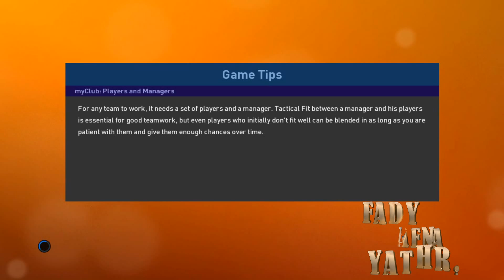Pro Evolution Soccer 2019 European Masters CUP G-S Matchday 3 Krasnodar VS Liverpool